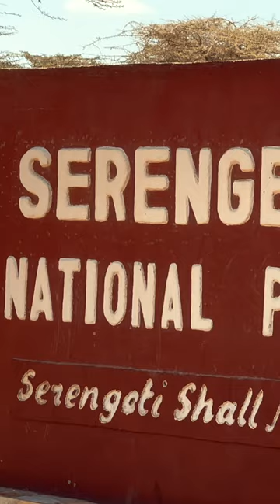Tanzania 🇹🇿 Hakuna Matata [FHD Portrait-Mode]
Hallo Tanzania! Begleitet uns in dieser kurzen Vorschau auf unserer Safari durch dieses aufregende Land mit all seinen wilden Tieren 🐘🦒🦁🐆 , wunderschönen Landschaften 😍 und freundlichen Menschen 😊
Fragen und Feedback gerne in die Kommentare. HAKUNA MATATA

Hakuna Matata!

So you will not miss out my future videos.